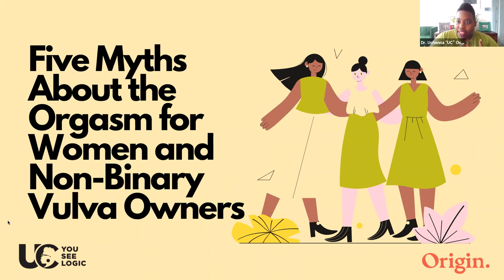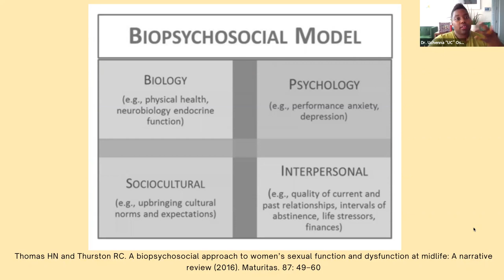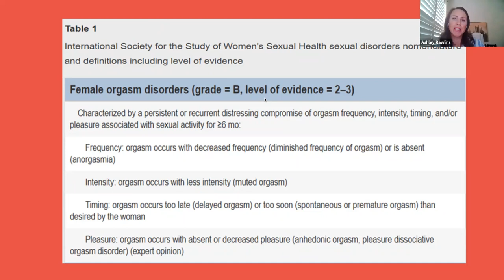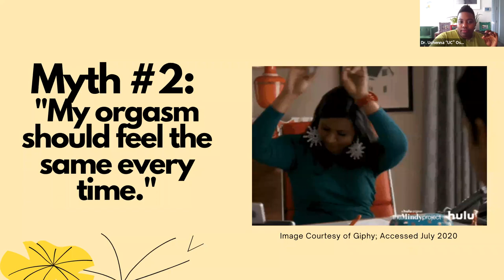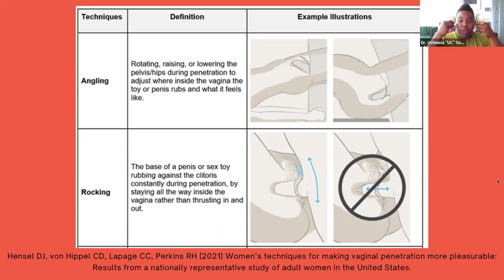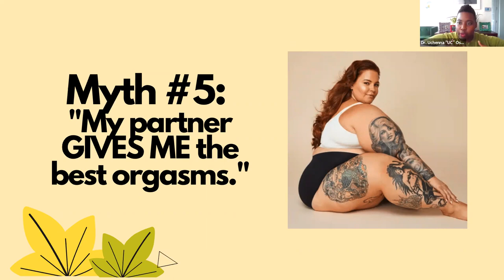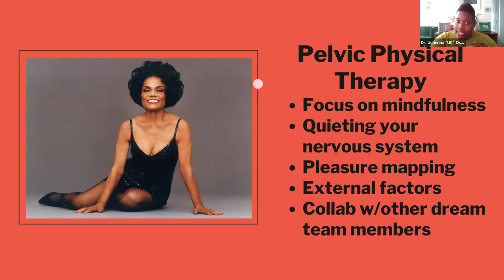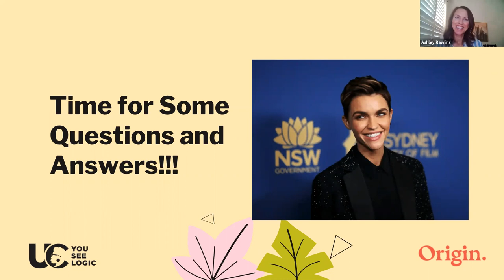5 Myths About the Female Orgasm, Debunked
Join for a myth busting session about the female orgasm led by Dr. Uchenna Ossai and Dr. Ashely Rawlins, PT, DPT. We'll go over some of the most common myths about female orgasm – the frequency, where they occur, and how often they happen (or don't!). We'll cover how incorporating pelvic PT and sex counseling  can work to promote female orgasm together.